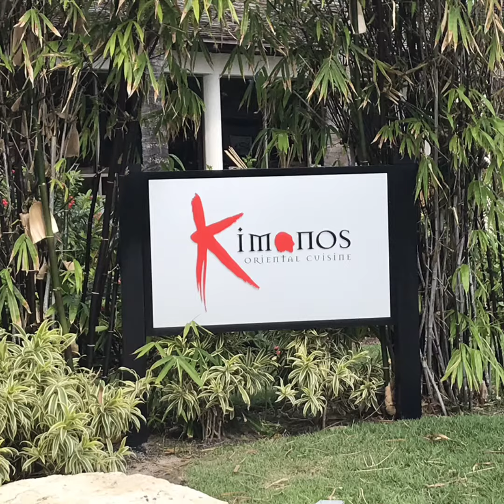Anywhere But Here Travel - Turks & Caicos